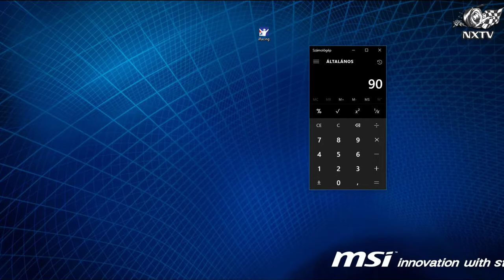Tiszta viz a pohárba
Kedves nézők: Minden támogatás szívesen fogadunk. Felajánlásokat az alábbi Email címen lehet felajánlani.
Természetesen vannak mas megoldások is amit idönként használunk miszerint Pap Atti kölcsön ad iletve szerez kölcsön accontokat amivel letudjuk adni a futamokat.